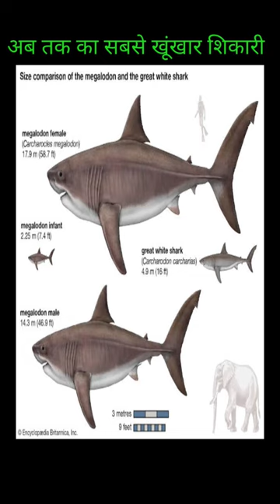इतिहास का सबसे खतरनाक जीव । Most Cruel Animal Of All Time।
दुनिया की सबसे बड़ी शार्क Megalodon | LARGEST Shark In The World - Megalodon Hindi,
समुद्र में छुपी 10 सबसे खतरनाक शार्क| Most Rare Sharks Hidden in The Ocean,
Dolphin और Shark के बीच मुकाबला | Dolphin Vs Shark Fight- Who Will Win?,
Megalodon और Blue Whale में कौन कितना ताकतवर? | Megalodon Vs Livyatan | क्या समुद्र का सबसे बड़ा shark मार पायेगा इस खूंखार Whale को?
Megalodon,
acche chitra dikhao,
amazon jungle,
bhola baba status,
bhoot,
blue whale,
boy dance,
burj khalifa ka video,
cartoon cartoon,
cherish learning,
chotu lambu,
clay,
diwali new video,
duniya ka sabse bada saamp kaun hai,
duniya ki sabse badi shark,
durga video song,
durlabh kashyap ke bare mein jankari,
ek villain returns song,
fifa world cup 2022 song,
gaan dj,
general knowledge,
guru nanak dev ji story,
kahani full movie,
khatarnak dinosaur,
krishna cartoon,
leviathan,
live movies,
lunar water,
maatujhe salamsong,
mahua,
mani merath,
marhaba ya Mustafa,
mushroom kaise ugaya jata hai,
natia comedy,
nitin free fire,
overdose 2022 trailer,
pagal beta,
prank video,
punjabi new song,
rakamma rakamma song,
sabse badi machhali,
sad songs 90s Bollywood,
sameer stylo,
shang chi,
shark,
shark machli machli,
shiksha,
songs,
ssr result 2022,
megalodon movie,
megalodon shark movie,
megalodon caught on camera,
megalodon megalodon,
megalodon vs mosasaurus,
megalodon shark video,
megalodon vs titanoboa,
megalodon fish,
megalodon cartoon,
megalodon monster truck,
megalodon attack,
megalodon animation,
megalodon and titanoboa,
megalodon and blue whale,
megalodon aaj bhi jinda hai,
megalodon ark,
megalodon attitude,
megalodon abhi bhi jinda hai,
megalodon and mosasaurus,
megalodon aur blue whale ki ladai,
a megalodon shark,
a megalodon movie,
a megalodon caught on camera,
a megalodon destroy spycakes,
a megalodon still alive,
a megalodon song,
a megalodon video,
a megalodon in real life,
a megalodon versus a shark,
a megalodon eating a person,
megalodon bites the glass full movie in hindi,
megalodon bite the glass full movie,
megalodon blue whale,
megalodon bites the glass,
megalodon bright side,
megalodon bite force,
megalodon bangla,
megalodon bites the glass full movie in hindi 2018,
megalodon blue whale ki ladai,
megalodon bites the glass full movie in tamil,
bloop vs megalodon,
blue whale vs megalodon,
bright side megalodon,
baby megalodon,
bigfoot vs megalodon,
battlefield megalodon,
big megalodon,
blue whale megalodon,
blue whale versus megalodon,
biggest megalodon tooth,
megalodon cinema,
megalodon car,
megalodon clips,
megalodon caught on camera 2022,
megalodon caught on camera in hindi,
megalodon caught on google earth,
megalodon clay,
megalodon caught,
megalodon comedy,
megalodon compared to human,
caylus megalodon,
cocostoy megalodon,
catheez megalodon,
cupid scar vs megalodon scar,
cthulhu vs megalodon,
cá mập megalodon,
carcharocles megalodon,
could megalodon still exist,
coast guard megalodon,
crocodile vs megalodon,
megalodon drawing,
megalodon documentary,
megalodon dikhaiye,
megalodon dikhao,
megalodon dinosaur,
megalodon drawing easy,
megalodon death scene,
megalodon dolphin,
megalodon duniya ki sabse badi shark,
megalodon don,
dunkleosteus vs megalodon,
dc the don megalodon,
dr binocs megalodon,
does megalodon still exist,
duniya ki sabse badi shark megalodon,
draw megalodon,
discovery channel megalodon documentary,
dinosaur megalodon,
death in the water 2 megalodon,
deinosuchus vs megalodon,
megalodon evolution,
megalodon eats whale,
megalodon eminem,
megalodon exist,
megalodon extinction,
megalodon eats megalodon,
megalodon explained in hindi,
megalodon eats godzilla,
megalodon evidence,